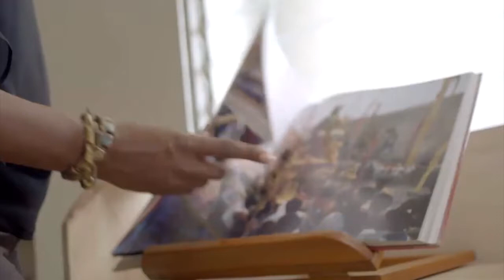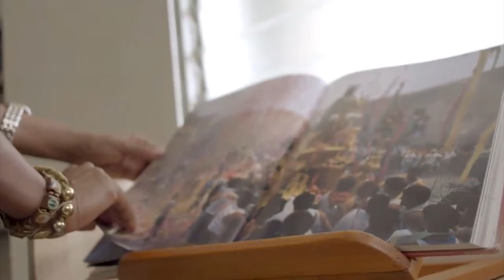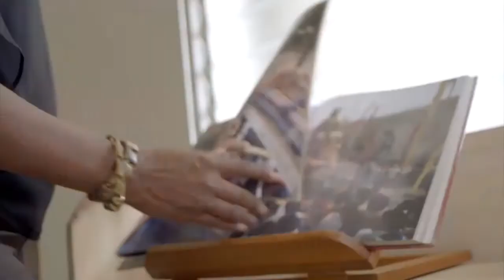Depute Jerry Tardieu speaks to Island about a new library he has opened in Petion Ville, Haiti